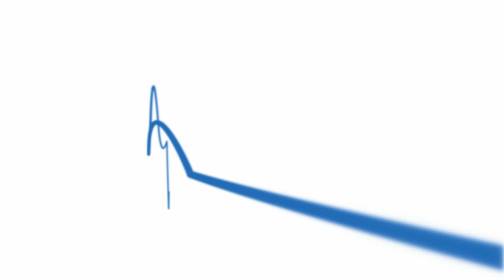Data is Power | Inventor & Futurist Ray Kurzweil | Google Zeitgeist